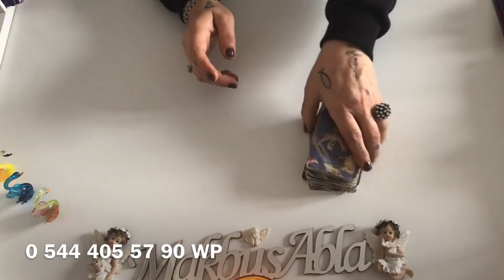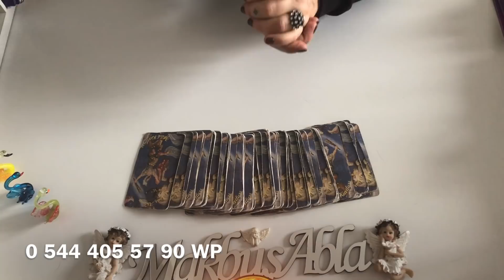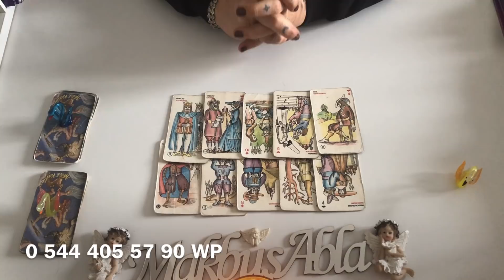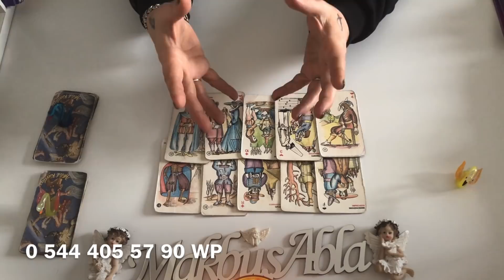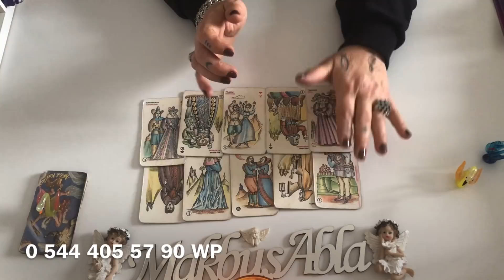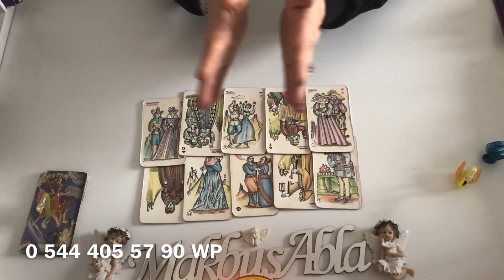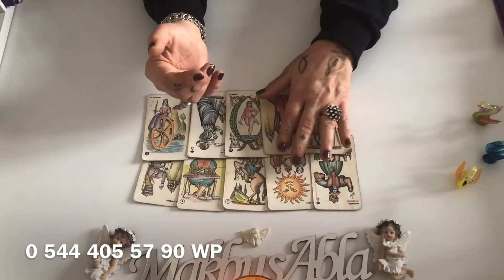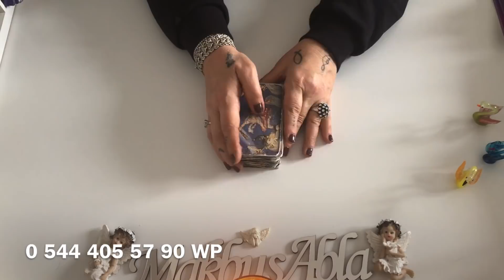KADERİMDEKİ KİŞİ “ O “ MU💞🌺💞DESTE SEÇÇ♥️🌺♥️🌺♥️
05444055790 whatsuptan yazarsanız bilgi alabilirsiniz 🌺♥️🌺

Teşekkürler canım GÖNÜLDAŞLARIM 💞👼